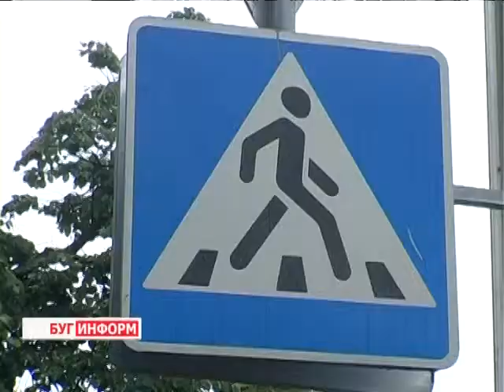2014-05-27 г. Брест Телекомпания Буг-ТВ. Акция ГАИ «Внимание, дети».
Подходит к завершению учебный год, и начинается пора летних каникул, излюбленное время всех малышей. Но, к  сожалению, с приходом теплой погоды увеличивается и количество ДТП с участием юных пешеходов. Именно по этой причине в конце мая -- начале июня Госавтоинспекция проводит Республиканский специальный комплекс мероприятий -- «Внимание -- дети!».